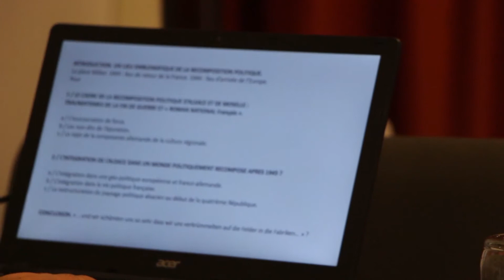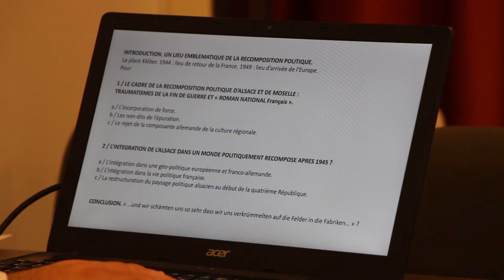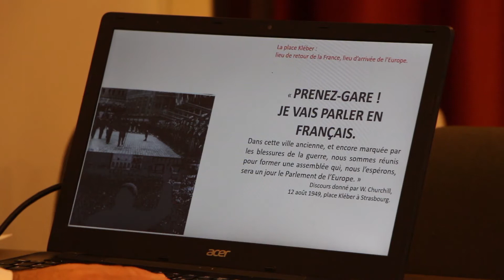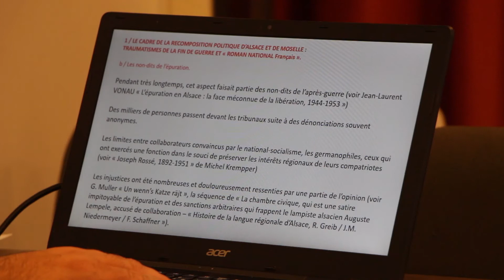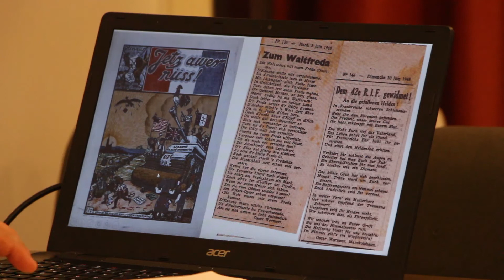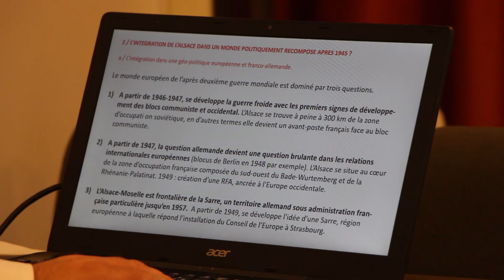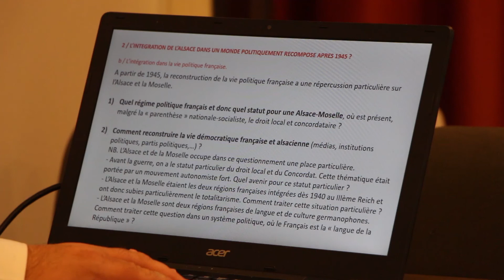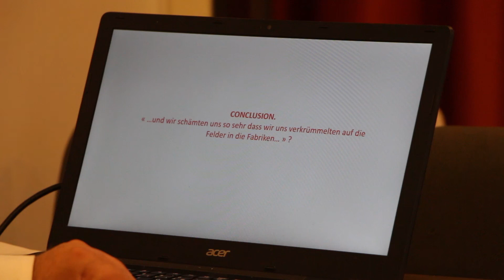Colloque Joseph Rossé - 8) Jean-Michel Niedermeyer : La recomposition politique après la Libération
Colloque organisé par le Cercle Joseph Rossé à Colmar le samedi 28 octobre 2017.

Intervention de Jean-Michel Niedermeyer, professeur d'histoire en section Abibac, président de l'association LEHRER (enseignants bilingues des Académies de Strasbourg et de Nancy-Metz), sur le thème "La recomposition politique en Alsace après la Libération".

Les vidéos de l'ensemble des interventions orales du colloque :

SÉQUENCE 1 : JOSEPH ROSSÉ JUSQU'À LA SECONDE GUERRE MONDIALE

SÉQUENCE 2 : JOSEPH ROSSÉ DURANT L'ANNEXION NAZIE

SÉQUENCE 3 : JOSEPH ROSSÉ APRÈS 1945

SÉQUENCE 4 : RÉHABILITER JOSEPH ROSSÉ, LE SENS D'UNE ACTION

Pour commander la biographie de Joseph Rossé écrite par Michel Krempper